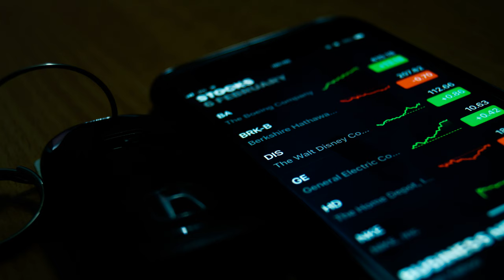stocks - Stock market: how to anticipate effect of volume on price